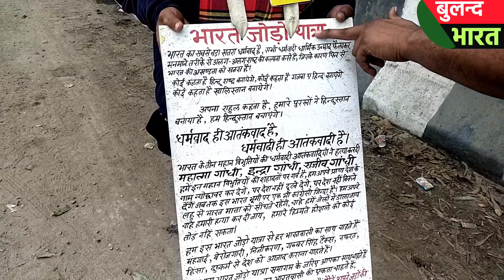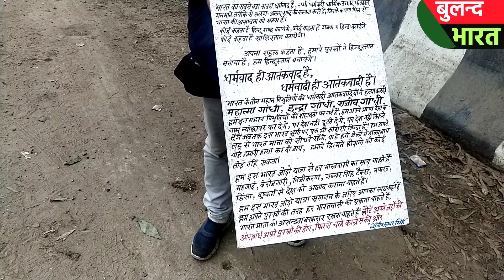पूरा देश ही नहीं पूरी दुनिया में अनोखा है ये भारत यात्री,जिसने भी सुना,जोश से भर उठा,भारत जोड़ो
पूरा देश ही नहीं पूरी दुनिया में अनोखा है ये भारत यात्री,जिसने भी सुना,जोश से भर उठा भारत जोड़ो यात्रा
Bharatjodoyatra